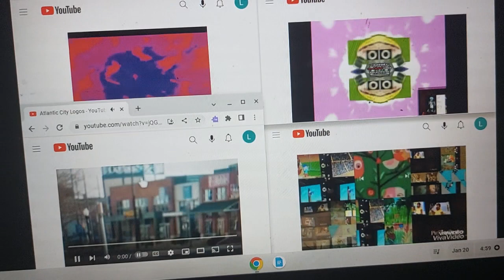Annoying Goose Watership Studios